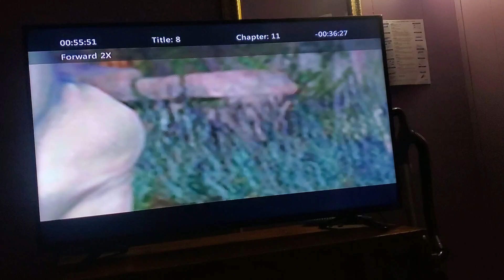October 18, 2022